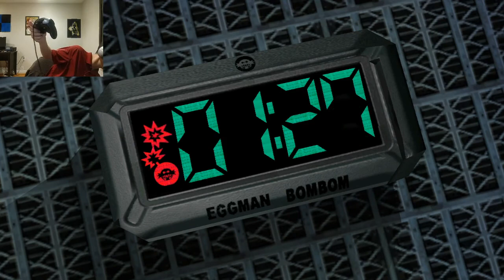Sonic Adventure 2: Car Chase with Tails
During today's adventure in "Sonic Adventure 2 Battle" we will be chasing down Tails on the highway.

USA Version

If you are under the age of 13 you are REQUIRED to use the YouTube Kids app to stay in compliance with COPPA and similar laws. If you live outside of the USA check your local laws for compliance.